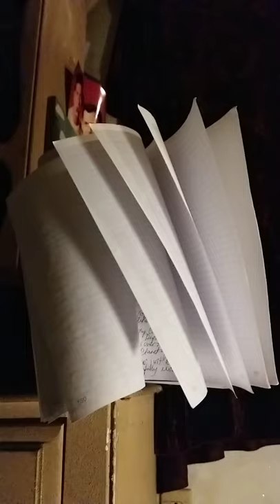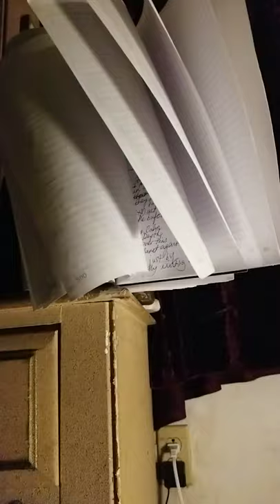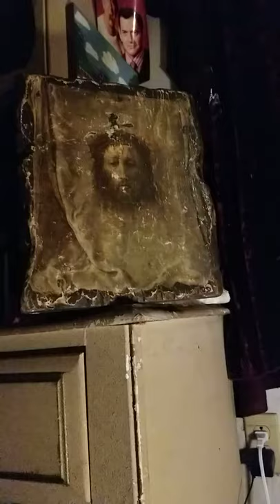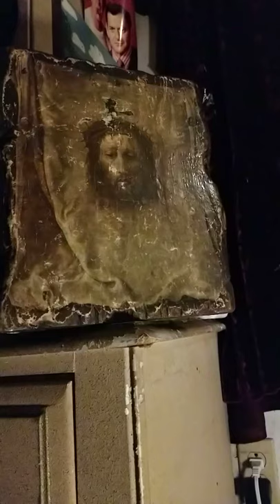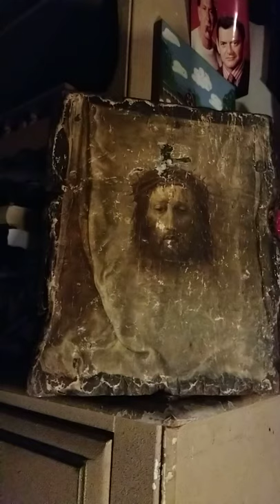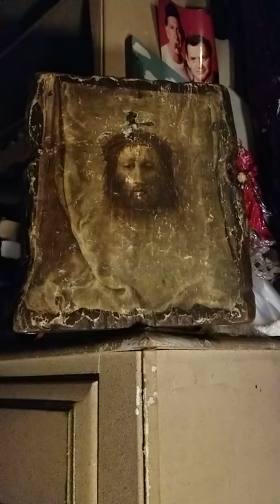300 Page Diary Slain - Be Inspired!